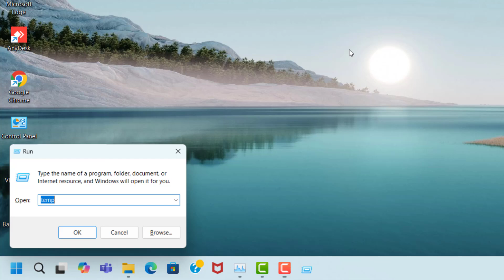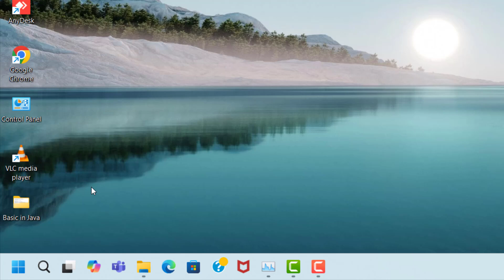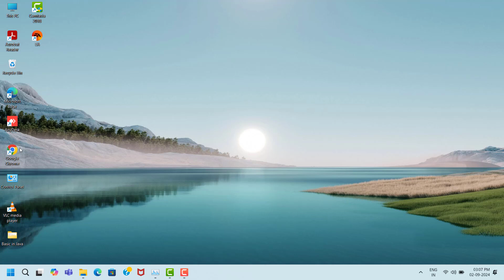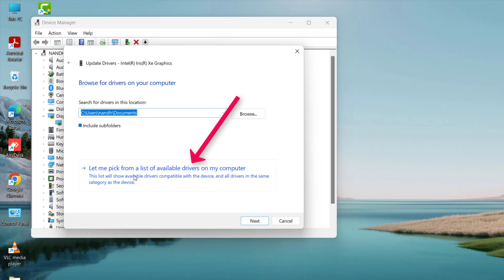Tiny Glade Game Hanging Issue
Tiny Glade Game , not open,not working,keeps crashing,lagging,hanging,freezing,stuttering,auto close,server down,installation issue,unreal engine error,game not launching issue,game fatal error,fps drops issue,black screen issue,white screen issue,game loading on startup